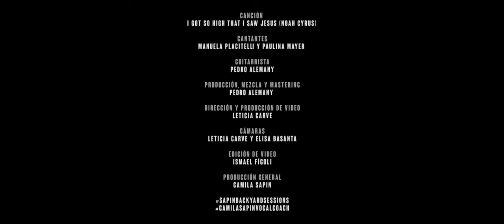Paulina Mayer y Manuela Placitelli - I got so high that i saw jesus (Sapin Backyard Sessions #2)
Sapin Backyard Sessions #2

Canción: I got so high that i saw jesus

Cantante: Paulina Mayer y Manuela Placitelli

Producción, mezcla y mastering: Pedro Alemany

Dirección y produccuión de video: Leticia Carve

Cámaras: Leticia Carve y Elisa Basanta

Edición de video: Ismael Fígoli

Producción general: Camila Sapin